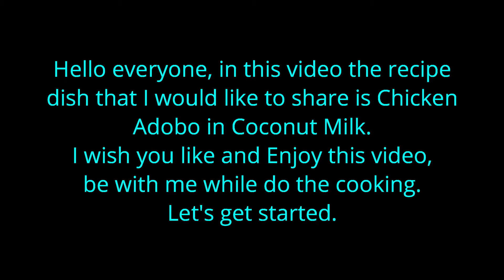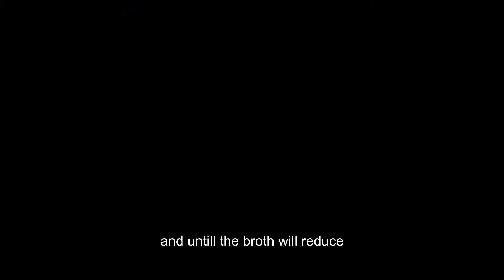Chicken Adobo sa Gata / Chicken Adobo in Coconut Milk / How to cook it?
Hello everyone, today's video, the recipe that I would like to share is Adobong Manok sa Gata or Chicken Adobo in Coconut Milk. This recipe is really good, very creamy, tasty, and flavorful with the added ingredients . If you wish to try this recipe video, just watch it for your cooking reference. If you liked and enjoyed this video and new to my channel, please do subscribe, like, share, and hit the bell to receive my future uploads videos here on my channel. Stay safe and enjoy...